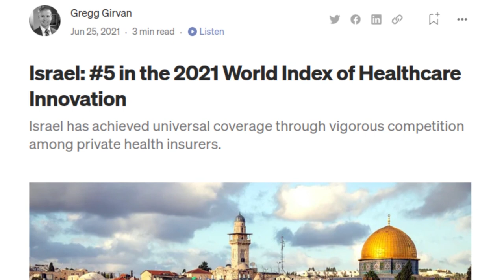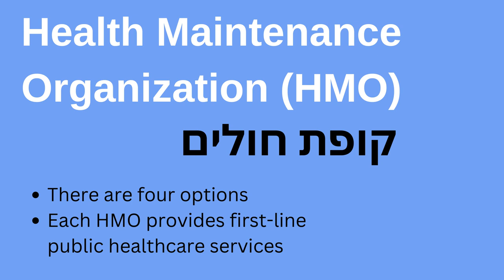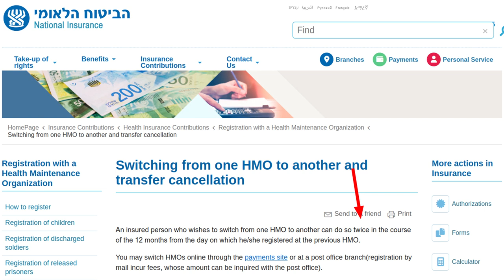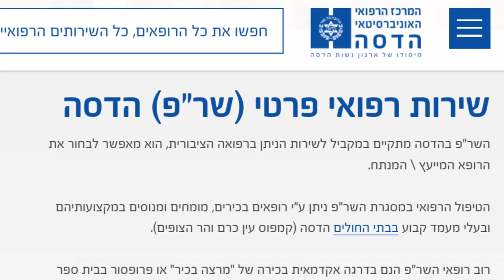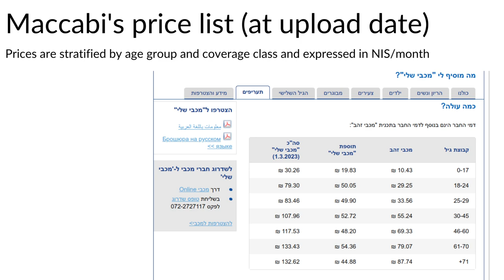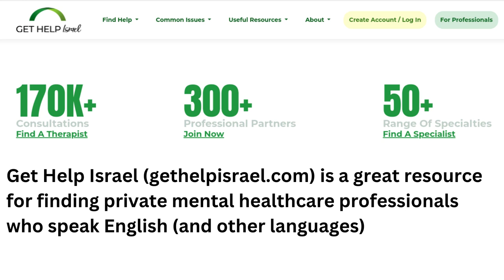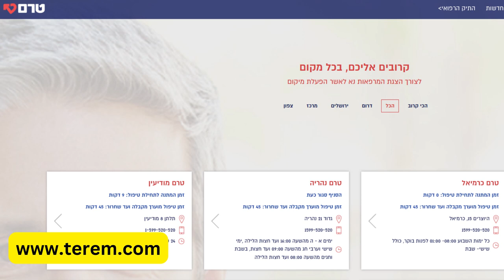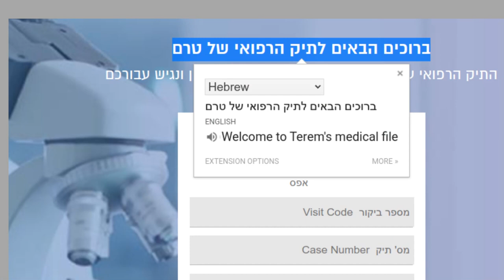Healthcare In Israel: How The System Works (My Experience)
Israel has one of the most advanced and developed healthcare systems in the world, but for new immigrants (olim hadashim) accessing it can be another item on the list of things about life in Israel to figure out.

== Timestamps ==

Intro - 00:00
Health maintenance organizations (HMO)s / kupot cholim - 03:35
Which kupa to choose? - 05:00
Switching between kupot - 05:50
Health fund (kupa) pharmacies - 09:00
Private medicine in Israel - 09:30
Sharap - 09:54
Sal HaBriut / healthcare basket - 11:30
Prescription medication cost and copays - 11:40
Health fund / kupa subscription price list - 12:20
Mental healthcare in Israel - 13:30
Psychotherapy / talk therapy - 14:00
Psychiatry - 15:00
Private prescriptions - 16:00
Urgent care / Terem - 17:00

== Resources ==